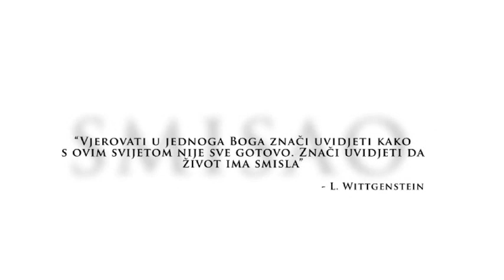Kako je na Svjetskom danu mladih? / Snaga molitve 31.08.2013. - Interview na TV4R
Svjedočanstvo osobno i o Svjetskom danu mladih u Rio de Janeiru,
u emisiji "Snaga molitve" na TV4R.